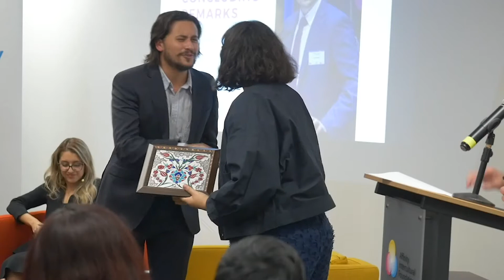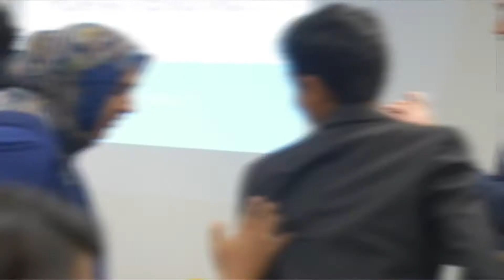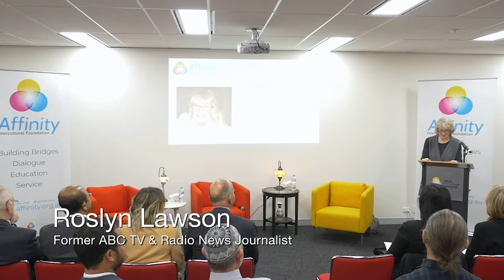Intro John Cleary - "Why now is the ‘right’ time to talk about climate change!" Lecture Series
“Why now is the ‘right’ time to talk about climate change!” Lecture Series

On Wednesday, 11 March 2020 another Affinity Lecture with The Honourable Matt Kean, NSW Minister for Energy and the Environment, to discuss “Why now is the ‘right’ time to talk about climate change!”. The event was facilitated by Associate Proffessor Clive Pearson, Research fellow of Public and Contextual Theology Centre of Charles Sturt University.

51-57 Pitt St, Suite 501, Level 5, Sydney, NSW 2000